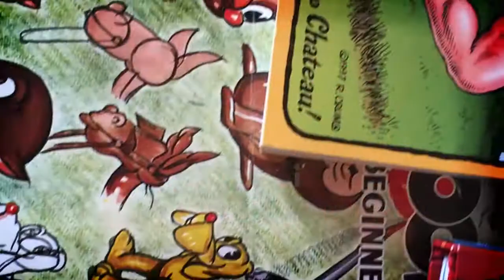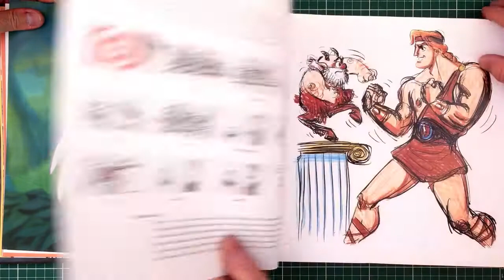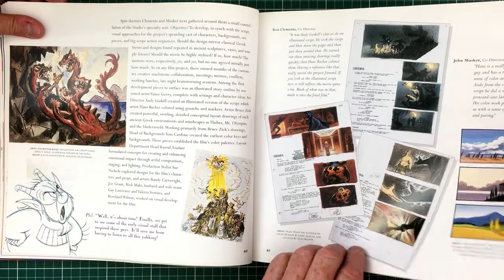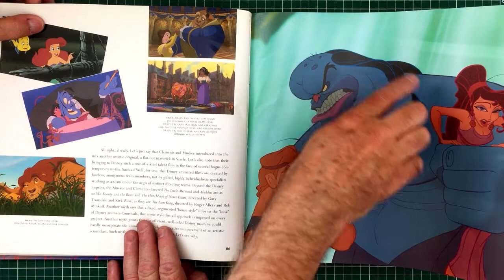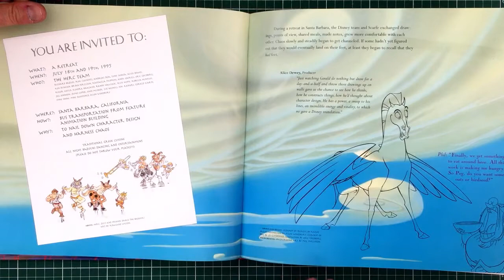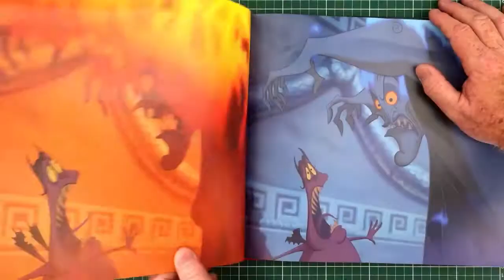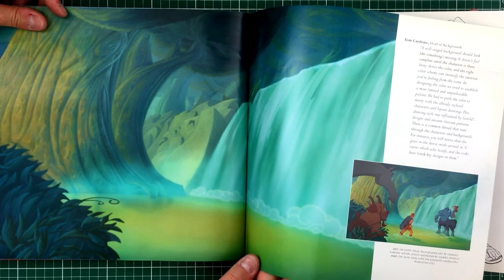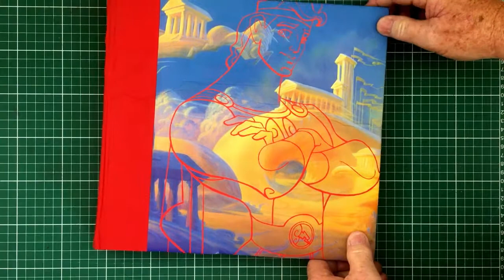The Art Of Hercules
Similar to Disney's illustrated companion books to its other recent animated films, the companion to the movie Hercules contains the full range of art produced during the film's creation.
There's the usual enjoyable mixture of concept art, backgrounds, line animation and finished stills, some of which are presented in gatefolds or, in the case of many of the original Scarfe images, on card inserts.

Reviewed by Frantz Kantor and Jim Bridges